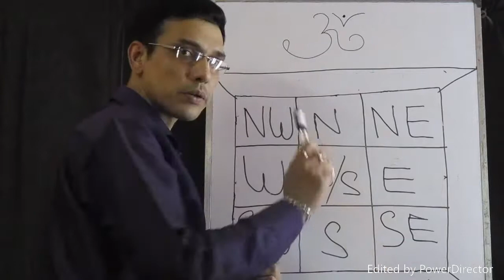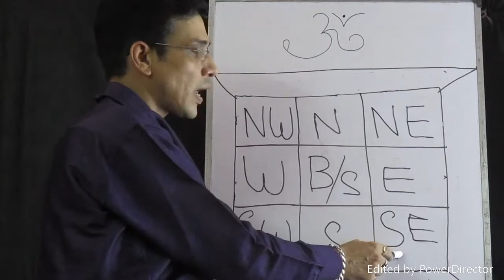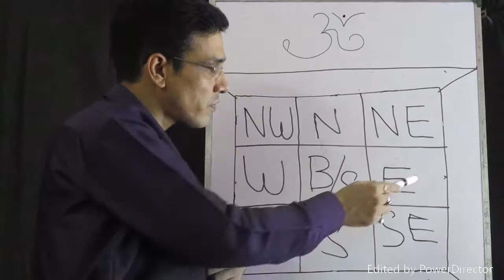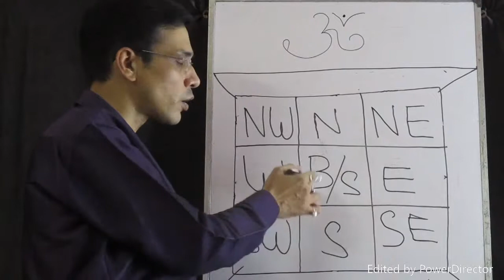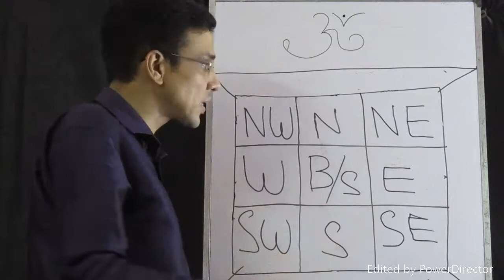vastu kitchen tips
namaskar dosto is video me hum bat karne wale hai agar aap aapna naya ghar banana chahte hai to kis disha me banana chahiye janiye is video me.